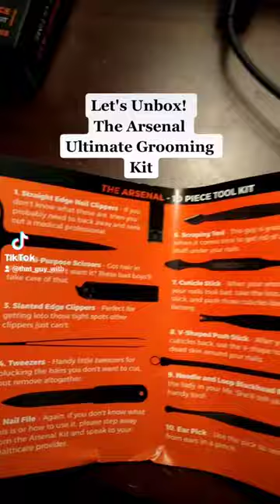Lets Unbox! | The Arsenal Grooming Kit